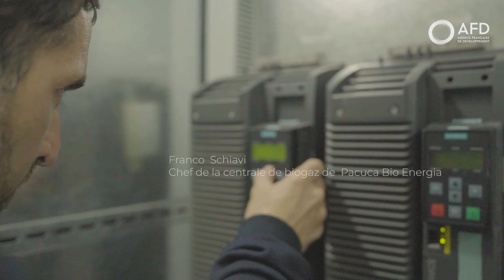La course aux énergies renouvelables en Argentine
L'Argentine ambitionne de produire 57 % de son énergie à partir de sources renouvelables d’ici 2030. Découvrez les histoires de trois entreprises engagées sur cette voie avec le soutien de la Banque d'Investissement et Commerce Extérieur (BICE) et l’Agence Française de Développement (AFD). Ce projet de financement vert soutient la transition énergétique et encourage le développement des énergies renouvelables telles que le solaire, l’éolien et la biomasse. Les projets qu'ils soutiennent totalisant plus de 53 MW de capacité installée ont déjà été financés, ouvrant la voie à un avenir plus durable via le développement local.